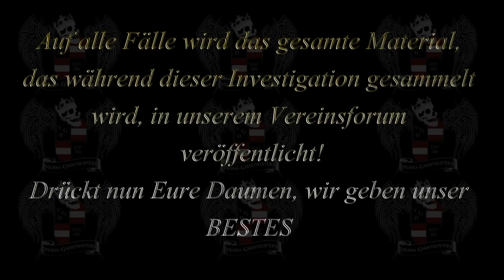LIVESTREAM ARABURG I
Tagesvideo Livestream Araburg